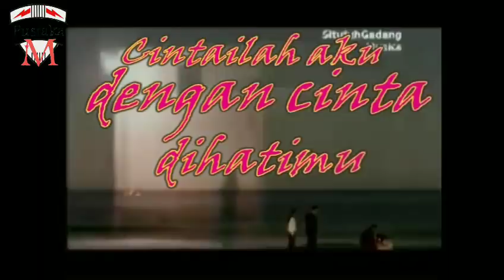PAHAMILAH "EMBUN BAND"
Single terbaru "embun band"

chord lagu terbaru malaysia, chord lagu terbaru noah, chord lagu batak terbaru, chord lagu terbaru 2018 dangdut, chord lagu virgoun terbaru,

d'monic pahamilah cinta, pahamilah tumblr, pahamilah perasaanku, pahamilah makna kata di dalam teks dengan mengetahui resolusi, pahamilah wanita, pahamilah lagi sila pancasila berikut, pahamilah akhi, pahamilah suasana tema dan maknanya, pahamilah wanitamu, pahamilah mp3,

pahamilah aku mungkin telah berubah, pahamilah makna setiap kata dalam teks itu, pahamilah perasaan wanita, pahamilah bahasa inggris, pahamilah aku mungkin kini telah berubah, pahamilah semua yang terjadi chord, pahamilah pendalaman materi tentang teks tanggapan, pahamilah istrimu, pahamilah semua, pahamilah aku,

pahamilah, pahamilah perempuan, pahamilah tumblr, pahamilah perasaanku, pahamilah makna kata di dalam teks dengan mengetahui resolusi,
lagu paling sedih, lagu paling sedih putus cinta, lagu paling sedih cinta terpendam, lagu paling sedih diselesaikan hati, lagu paling sedih 2019,